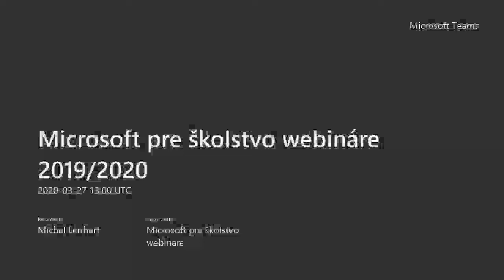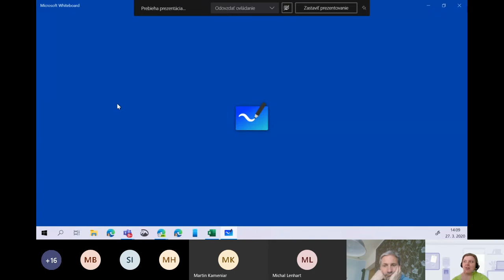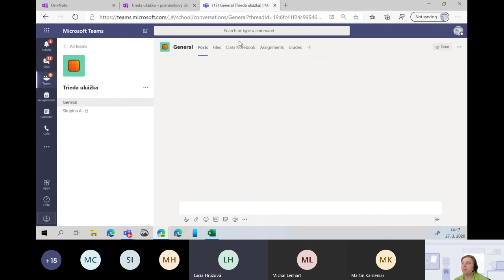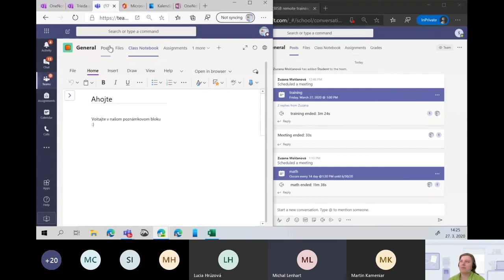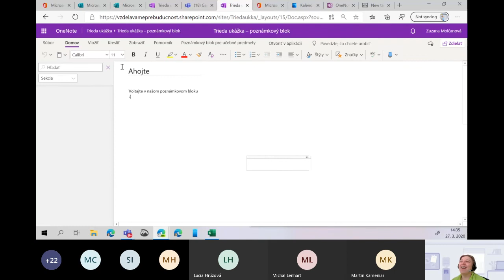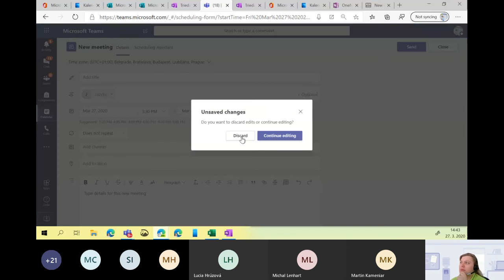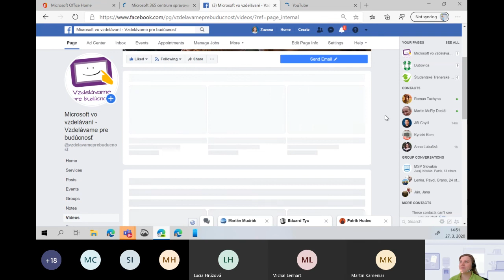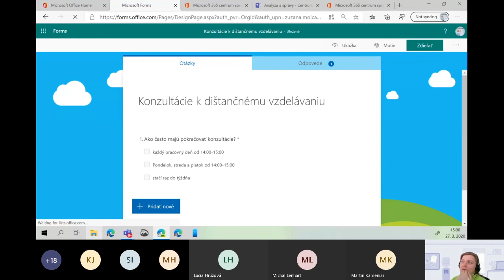Konzultácie k dištančnému vzdelávaniu, 27.3.2020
Špecialisti zo spoločnosti Microsoft a Soitron sa spojili, aby sme vám spoločne mohli byť maximálnou podporou v najbližších dňoch dištančného vzdelávania.
Sme tu pre vás, pripravení vám pomôcť :)